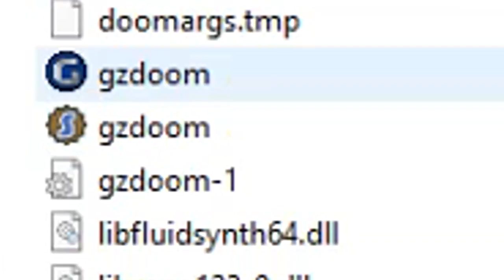Doom with Christmas Invasion.Map 01(Christmas and New Year Special)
Map01:Christmas Invasion(by PROPHESSOR)
"Christmas Invasion" is a competitive 5-map wad for GZDoom and Zandronum source ports,created in December 2017 by PROPHESSOR,with some usage of special resources